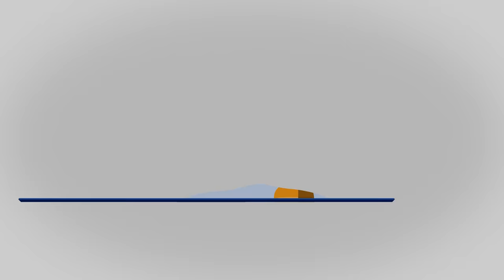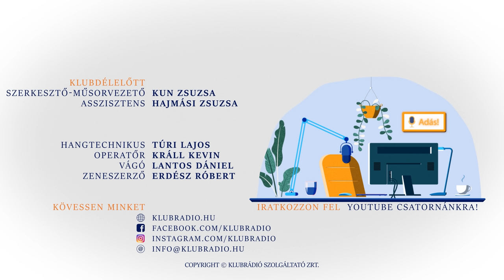"Próbáltam a férjem, Böröndi Tamás életéért küzdeni." - Götz Anna a Klubrádióban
Két évvel ezelőtt, három hét alatt, mindössze 65 évesen vitte el a betegség Götz Anna férjét, Böröndi Tamást, a Vidám színpad igazgatóját, tulajdonosát. Nehéz örökséget hagyott a színész a feleségére, a színházat, amivel a színésznő erején felül igyekszik megbirkózni. Azóta egymást érik a bemutatók, óriási sikerrel. A Klubdélelőtt 2023. február 4-i adásában Kun Zsuzsa vendége Götz Anna színésznő volt.